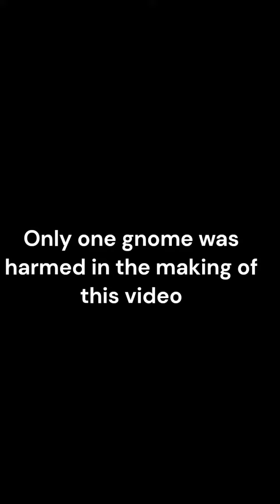Circle of Badgers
When you see the perfect landmark and can't pass up an opportunity to show off your Druid.